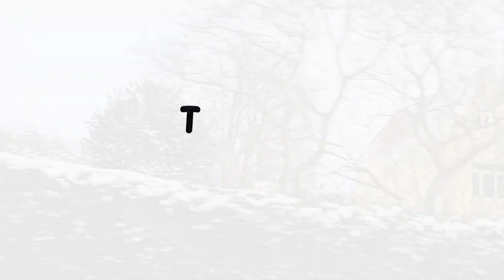เลาะชมบรรยากาศหิมะ